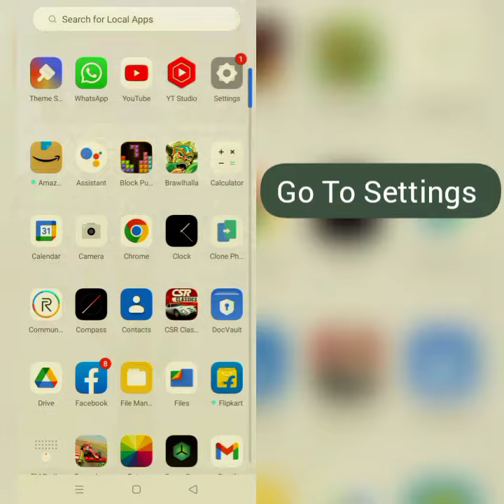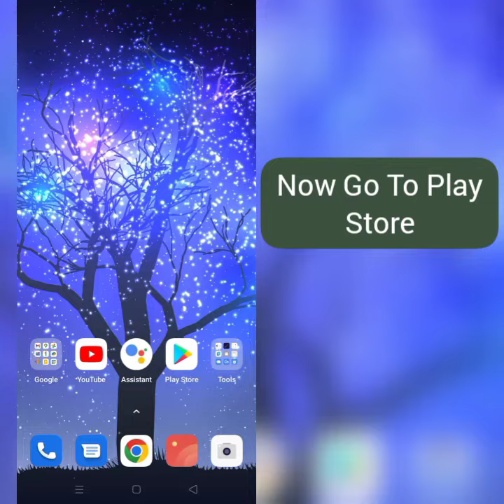How To Solve YouTube Music App Keeps Stopping Problem || Rsha26 Solutions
How To Solve YouTube Music App Keeps Stopping Problem

Hii friends welcome to my YouTube channel Rsha26 Solutions, today I am showing you how to solve YouTube Music App keeps stopping problem through this video hope so this will be helpful for you if you are facing the same issue.